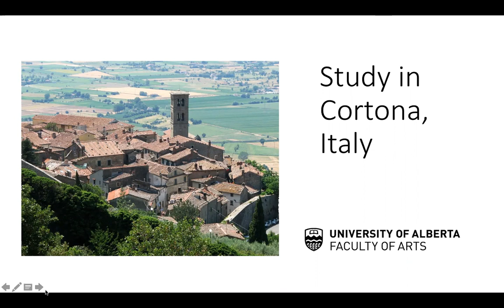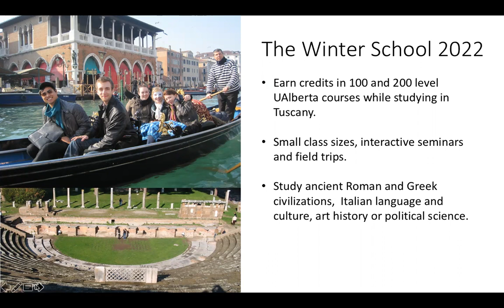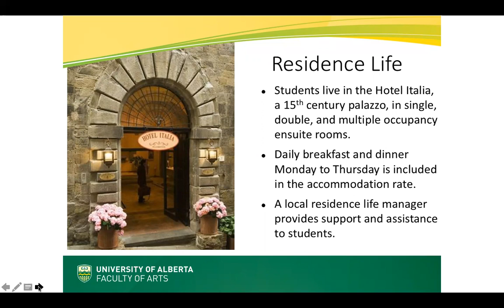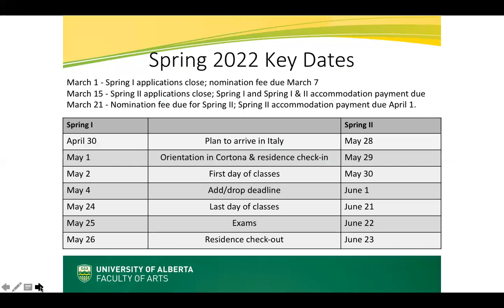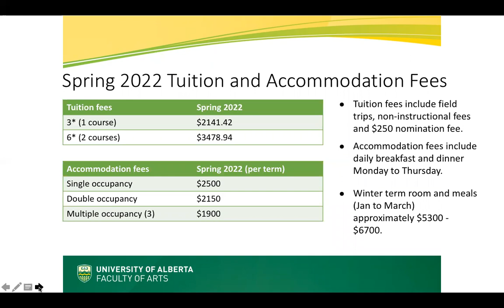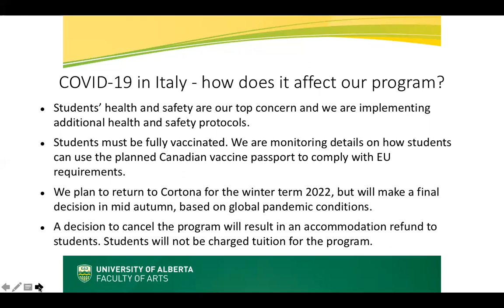Cortona 2022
Learn more about the Study Abroad opportunity to beautiful Cortona, Italy -  available for University of Alberta students.